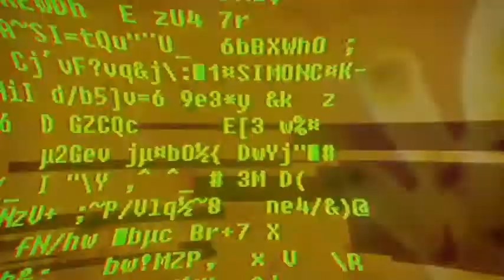Don't look at it! (SOMA)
So far I dislike this robot in the game.